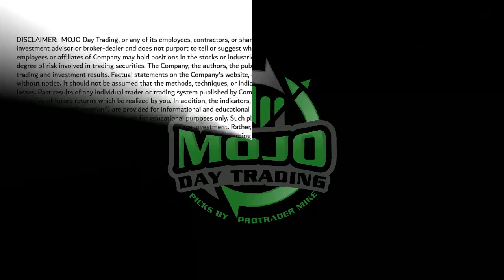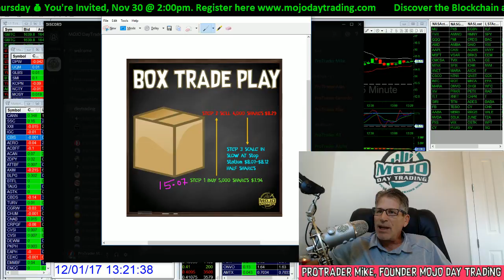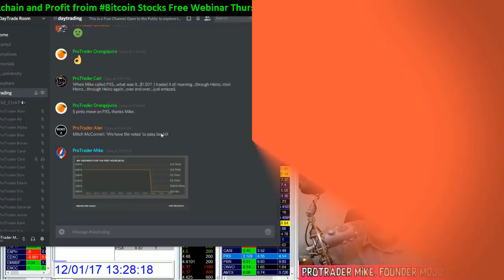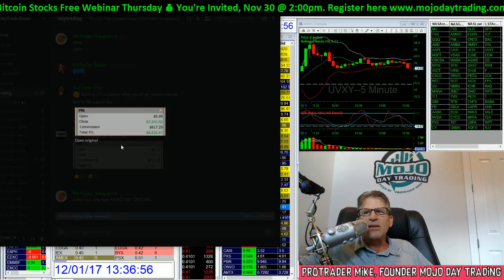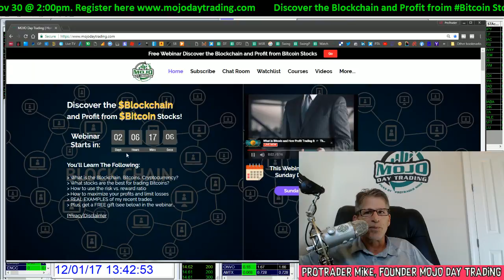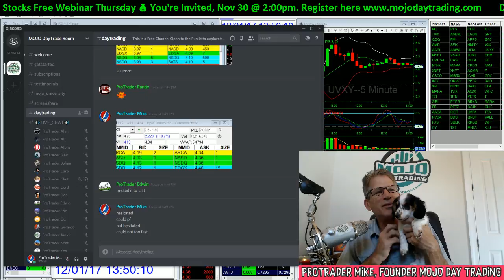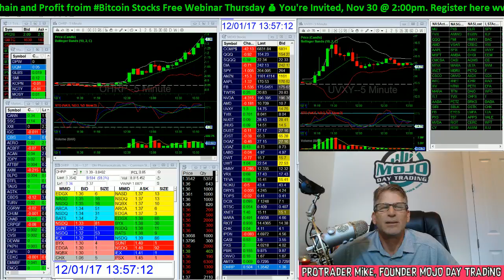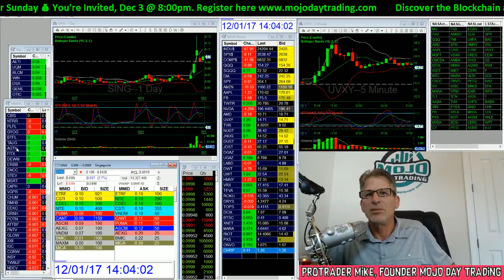What is Bitcoin and How Profit Trading It 🎓 The Mojo Day Trade Show